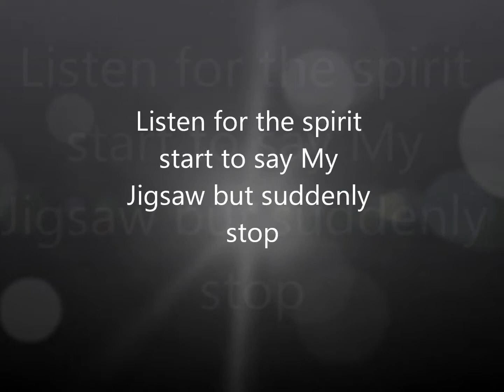Spirit saying My Jigsaw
EVP captured during a private residential investigation. Listen for the spirit start to say my jigsaw but stop suddenly. Moments later she finishes her sentence saying my jigsaw.